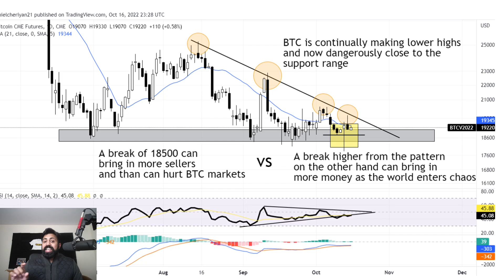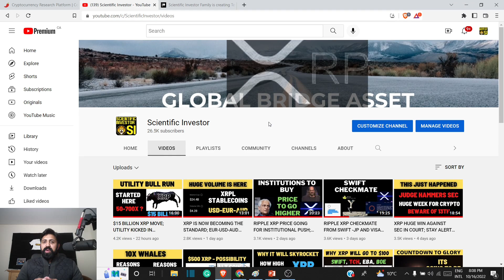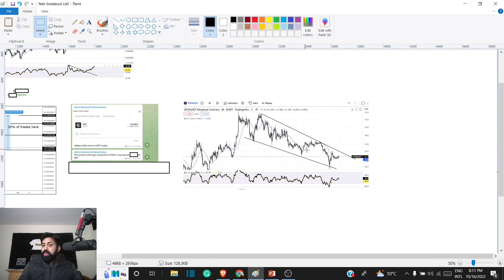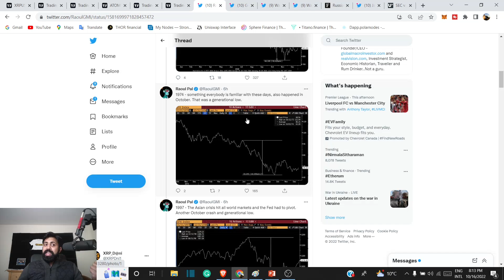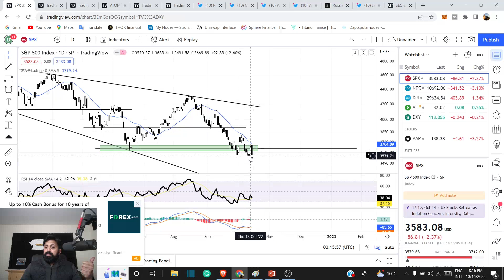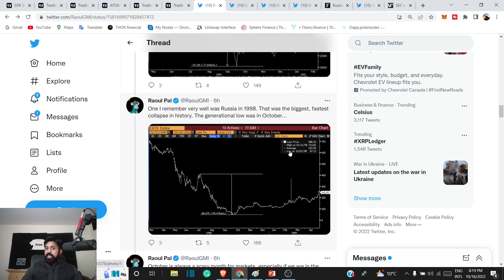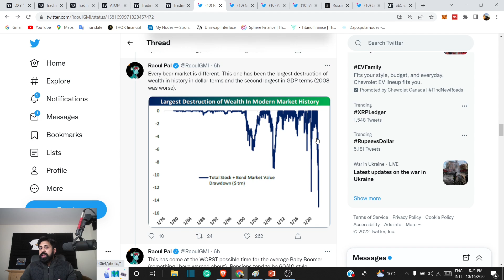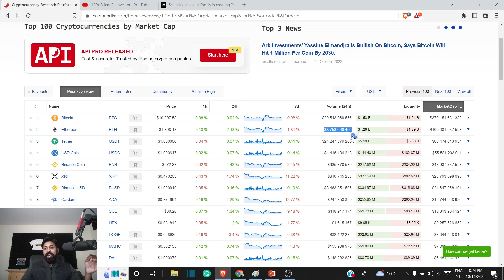XRP BEWARE OCT 2022; DANGER VS OPPORTUNITY; CRYPTO CAPITULATION RIPPLE XRP NEWS ; XRP NEWS TODAY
tag 399

Further Reading